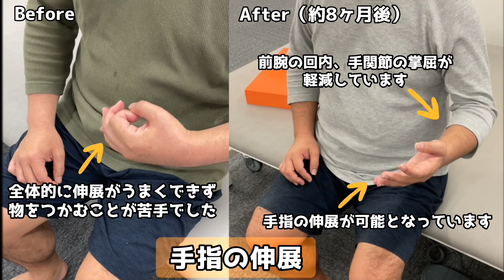「手の自由を戻す！お椀が持てるまでの道筋。脳卒中/片麻痺からの回復」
手が思うように動かない、日常生活で麻痺側を使用する機会がほとんどないなど、上肢機能の回復に悩まれている方が多いのではないでしょうか？
 今回は、脳出血による上肢麻痺の変化の様子とセラピー場面について紹介しています。
※変化には個人差があります。

【目次】
0:06　オープニング
0:18　治療前と治療後の変化
1:30　セラピー場面
 3:00　今後の課題

１　療法士教育
２　脳卒中など脳疾患に特化したリハビリ・セラピー
３　ITを活用した脳に関連する情報発信